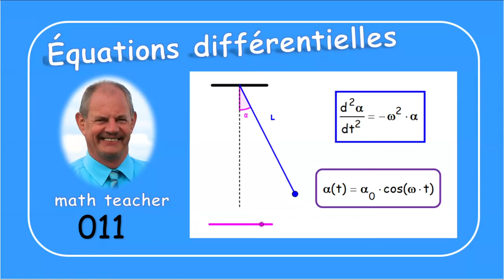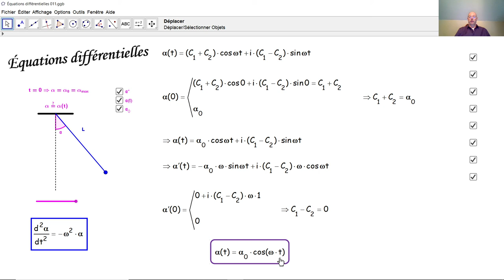Équations différentielles 011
Nous résolvons ici l'équation différentielle linéaire et homogène du pendule circulaire que nous avons déterminée lors du premier tutoriel de cette série.